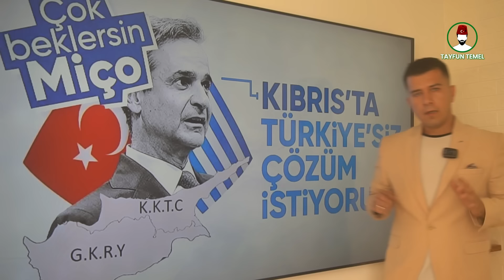Türkiye Savaş Gemilerini Bölgeye Konuşlandırdı! Yunanistan Böyle Korktu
Yunan basını yine Türkiye'yi manşete taşıdı. Kathimerini gazetesi, Kerpe ile Çoban adaları dışında Türk savaş gemilerinin görüldüğünü okuyucularına duyurdu.